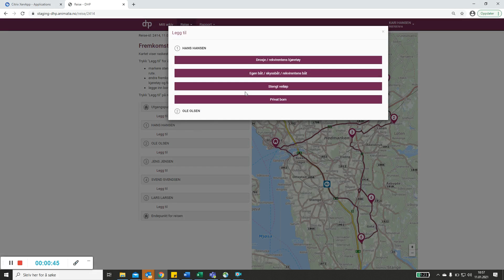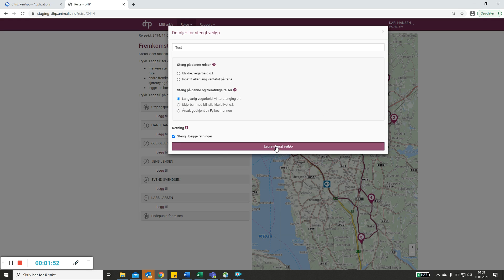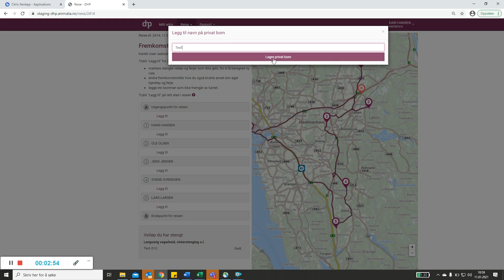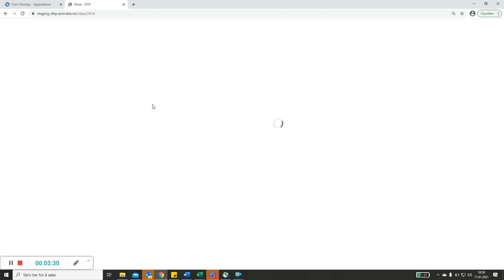Rapportering via DHP: Stengt veiløp og privat bom